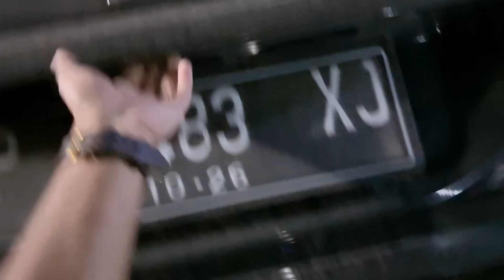PRANK HUKUM AYANG SAMPEK NANGIS